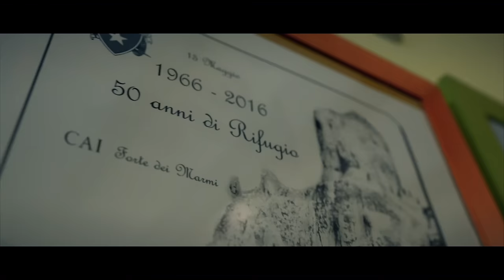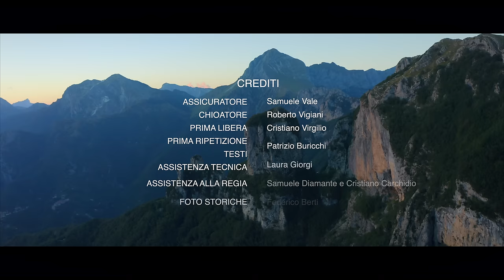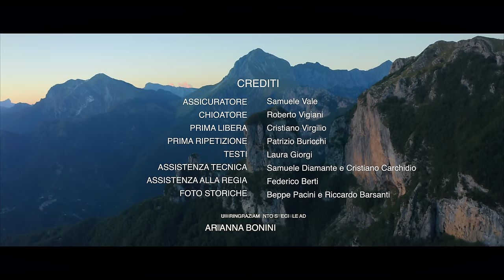Lost Lines | Spazio Verticale 313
Lost Lines, un viaggio alla riscoperta delle linee dimenticate dell'arrampicata italiana. In
questo episodio, lo scalatore toscano Luca Andreozzi ripercorre insieme al filmaker
Francesco Pierini la storia di "Teribbbile", misteriosa via alle pendici del Monte Procinto
ribattezzata primo 8c della Toscana 20 anni dopo la prima libera. Un piccolo grande viaggio
attraverso i racconti dei protagonisti che restituisce alla Toscana un importante pezzo della
sua storia verticale.

Crediti:
Climber: Luca Andreozzi;
Con:
- Cristiano Virgilio;
- Roberto Vigiani;
- Patrizio Buricchi